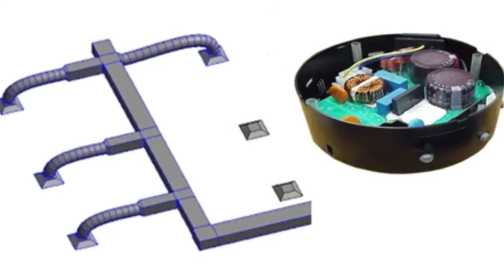Pioneer Single Zone 36000 BTU.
Pioneer Single Zone 36000 BTU. Compare Ductless Air Conditioner models, specs and prices. Pioneer 36,000 BTU 17.5 SEER Ducted Central Split A/C Heat Pump System. Price: $3,018.00 ex. tax.